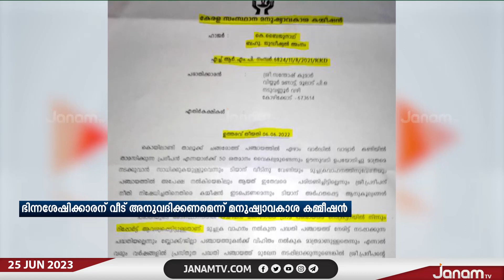ഭിന്നശേഷിക്കാരന് വീട്; മനുഷ്യാവകാശ കമ്മീഷൻ ഉത്തരവ് നടപ്പിലാക്കാതെ തദ്ദേശ സ്വയംഭരണ വകുപ്പ്